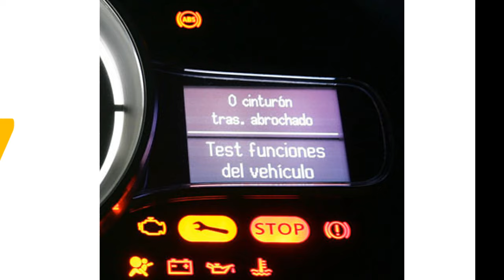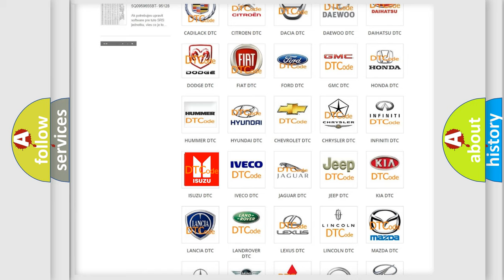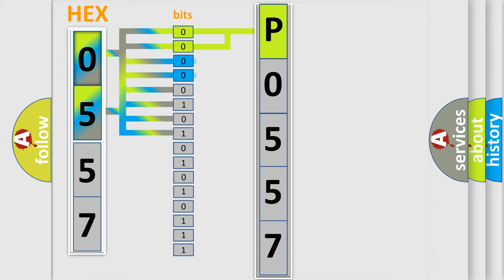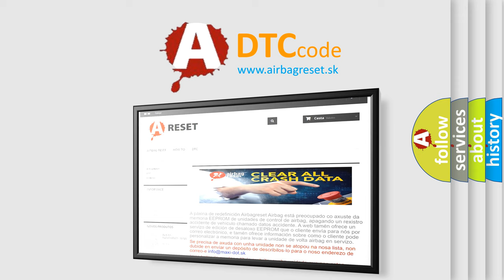DTC Isuzu P0557 Short Explanation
Contents:
0:21 Basic DTC analysis according to OBD2 protocol standard.
1:48 Insight into programming
2:58 A diagnostically understandable description of the Diagnostic Trouble Code
3:05 Basic error definition

Make:
Isuzu
Code:
P0557
Definition:
In-Car Temperature Sensor Short (Low)
Description:
The ECM sets DTC B1233 if there is a short circuit in incar temp sensor signal harness or the measured voltage value of the sensor is less than the threshold value(0.1V)
Cause:
 Short circuit in harnessFaulty incar temp. sensorFaulty A or C Control Unit